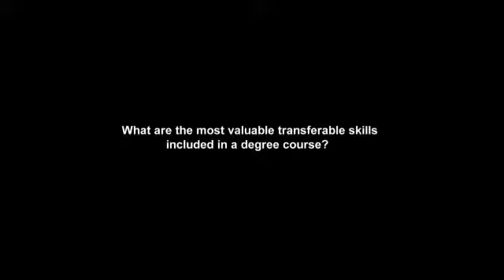Transferable skills - using academic skills in the workplace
Careers consultant Donald Lush talks about the valuable transferable skills included in a degree course.